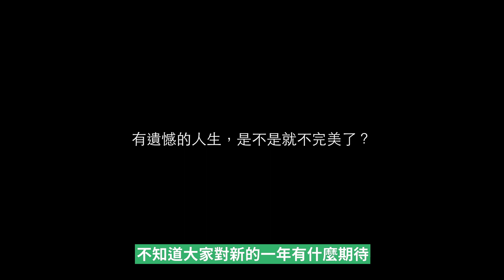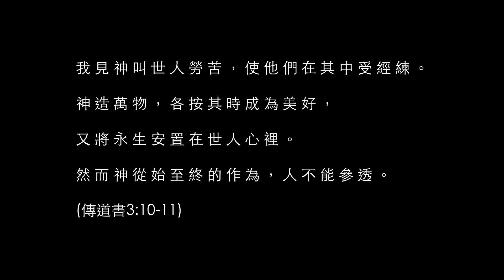發生很多後悔的事！走不出「遺憾」怎麼辦..｜歡歡聊聊